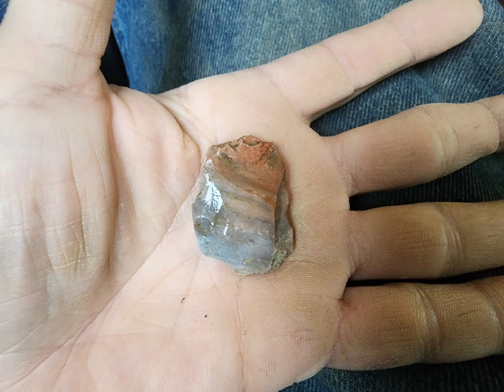Average day arrowhead hunting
I've had better days, but I found a few things, so Im happy.